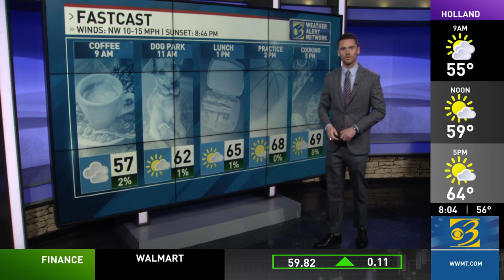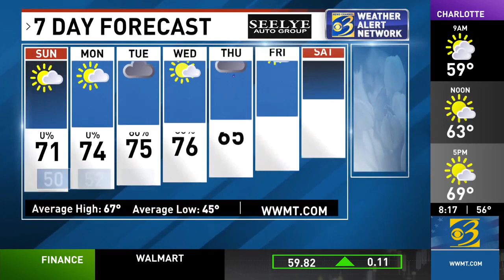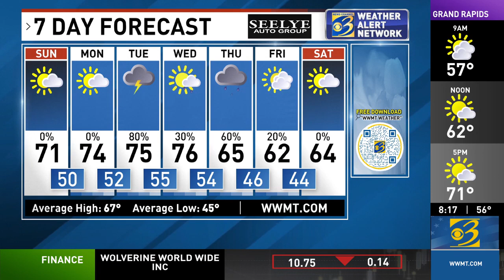Protestors interrupt University of Michigan's commencement